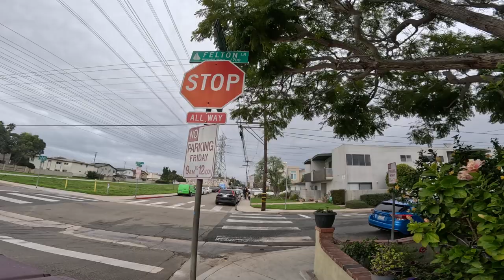Walking 21 days: Ranger 🐱‍👤 does fist bump. Yellow lab shakes hands.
Walk. Walking. Walking Channel. Exercise. Fitness.🚶‍♂️ On day 21 of 30 of walking one mile every day, Ranger does fist bump. Yellow lab shakes hands. Taylor Swift Super Bowl conversation. 🚶‍♂️ Every day at 10am, I will publish a new video and record how far I walked and the total miles to date.

🚶‍♂️ My goal is to walk at least one mile every single day for 30 days.

🚶‍♂️ If by the end of 30 days 10 or 20 people subscribe, want me to continue and want to come along on this journey with me virtually, then I will do another month.

🚶‍♂️ The plan is:
* for the first 10 days I will walk at least 1 mile every day
* the second set of 10 days, I will walk at least 1.05 miles every day
* the third set of 10 days, I will walk at least 1.1 miles every day.

🚶‍♂️ I will be posting each and every day for at least the next 30 days and if people want me to continue, I will do another month.